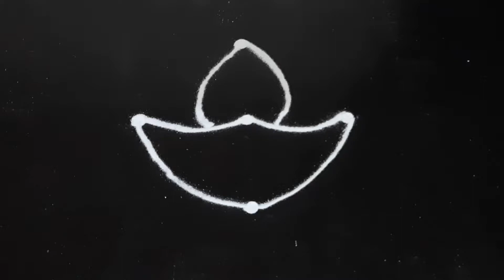3*1 dots நவராத்திரி கோலம்//diwali vilakku kolam//Friday kolam//easy daily kolam